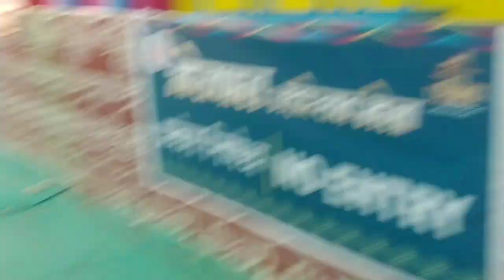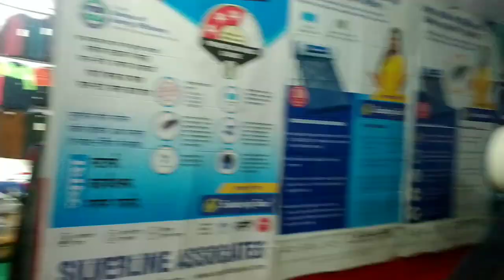finally 2 years bath Bhopal Mela Trackmylife vlogs 😀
I am at bhopal City of lakes my resort name is lemon grass resort

hey guys this channel only  create Vlogs and shorts daily vlogs lifestyle and traveling.

vlog upload daily time 6am